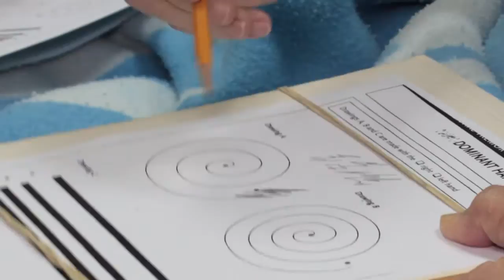New cure for Parkinson's Tremors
Rambam Medical Center in Israel is using a new treatment to cure tremors from Parkinson's and other illnesses